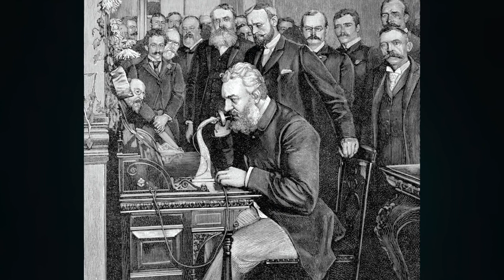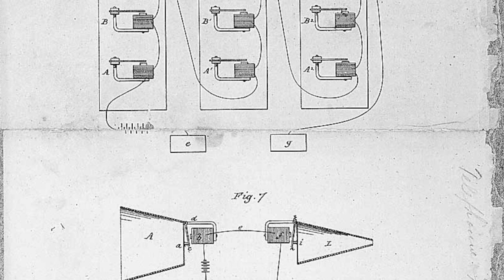Alexander Graham Bell | පළමු දුරකථනය සොයා ගැනුනු අකාරය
Little description  about  Alexander Graham Bell | පළමු දුරකථනය සොයා ගැනුනු අකාරය

දිගින් දිගටම මේවගේ වටින දේවල් බලන්න දකින්න අපිත් එක්ක රැදිලා ඉන්න

🎵 Track Info:

Title: Childhood by Scott Buckley